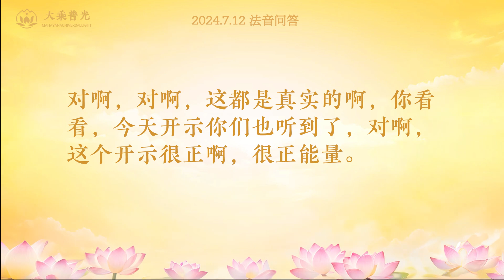南方增长天王开示 2024悉尼首场法音法会前夕 | 大乘普光 心灵法门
2024年07月04日 南方增长天王开示：

吾乃四大天王之一南方增长天王，地球仅为我管辖范围内的区区一个小地方而已。现天灾人祸不断，皆因末法时期，人心败坏，黑白颠倒，唯利是图，你们的唯利是图是眼前这点芝麻粒大的利益，却不知其瞬间即逝。

慈航大士观世音菩萨，慈悲救世降下心灵法门，开山宗师卢军宏近二十年的弘法普度众生，传承童子，吾四天王均在护持。你这童儿在想，区区一地球怎么四大天王都在护持？你可不知心灵法门虽在人间弘扬，但是信徒的修行不同就会进入不同天、不同道，相应的法界也均在修习心灵法门，不知了吧？为何现在护法越来越多？因为不同界的众生得闻法门而成就自己道业。白话佛法、玄艺问答、图腾这几个节目，天地人均在修习，受益不只是你们这区区千万地球信众。法音响彻宇宙间。开示你们，好好珍惜吧。

悉尼是心灵法门的发源地，也是宇宙一个播撒善种的源头，你说说看会不会有很多的护法护持？这次首场法会诸位护法尊者早就前去扫除魔障。佛魔相间，你等修行亦是所见。好好行持六大法宝，好好护持你莲花童子师父，人间护法亦会得天界护法，人间修为亦会成就天界修为。

能去此场法会殊胜无比，作乱者等会严惩不贷，三界乃无容身之地，悔之晚矣。告知世人，切勿无视因果，宇宙定律是无法撼动的，你等胆敢试法，那苦果还是自食，悲矣悲矣。真心护持者，得福慧超生天界，得护法左右，但勿再造业。慎为，慎思，慎行。

你这童儿要好好修习，不可再沉迷人间。待你功力增长，本王带你法界一转，岂能被这零碎之事障心障眼？悔之，期日可待。

恳请莲花童子师父慈悲验证和开示。

师父答：真的很感恩啊，这些开示都是真实的。刚刚讲到人间的灾祸，师父早就知道，你们现在大家应该眼睛看得到啊，到处都是灾难，看到了没有啊？（看到了。）对啊，这都已经是在遭天谴了。不能无视因果的，正法行于天地间啊，人不能阻碍的，不能做违背佛道的事情，不能破坏正法，不能去伤害这些学佛修行的人。所以人一定要敬畏天地，敬畏因果，一定要顺应天时，顺应天道。这就是……（感恩师父。）诶。（师父请讲。）师父在前几天法会期间跟你们讲了四大金刚护法都在现场啊。对啊，对啊，这都是真实的啊，你看看，今天开示你们也听到了，对啊，这个开示很正啊，很正能量。